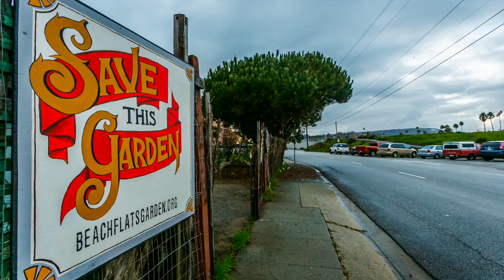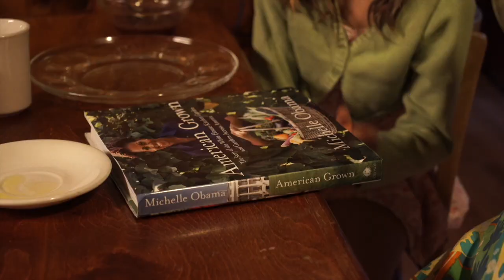No Place to Grow- Official Trailer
No Place to Grow follows a group of Latinx farmers who find themselves representing a movement to save the last green space centered within a neighborhood facing gentrification in Santa Cruz, Ca. Over time we find out what happens when migrated farming traditions intersect with the “urban growth machine.” Set in a small city known for its liberal ideology, a community becomes conflicted as the fate of the garden is in jeopardy.